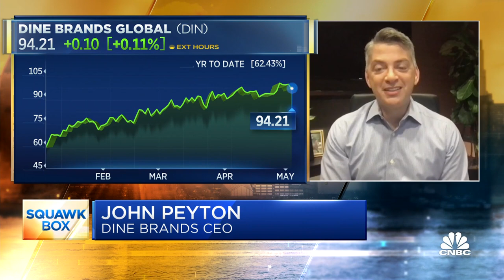Dine Brands CEO on restaurant rebound, inflation, hiring challenges and more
Restaurant stocks are rebounding as the U.S. gears up to reopen. Dine Brands is the parent company of Applebee's and IHOP. Dine Brands CEO John Peyton joined "Squawk Box" on Thursday to discuss the company's performance as well as his outlook for the industry.